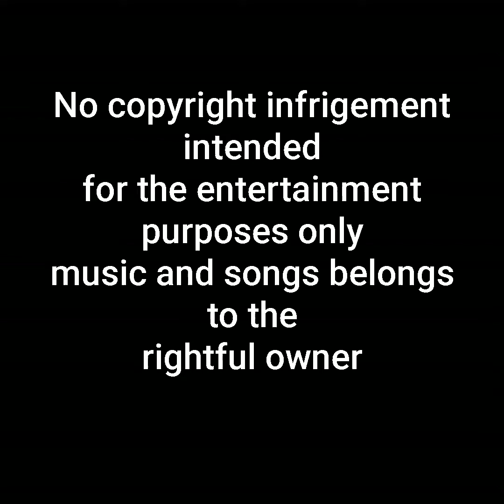Mic condenser Unboxing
mic condenser